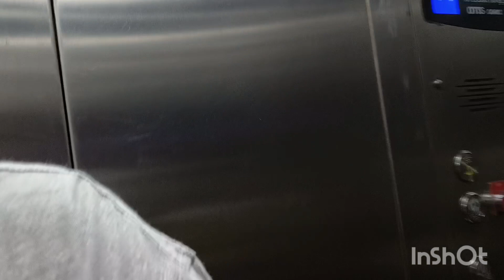Soyabean er torkari super hit@Kakali_vlog